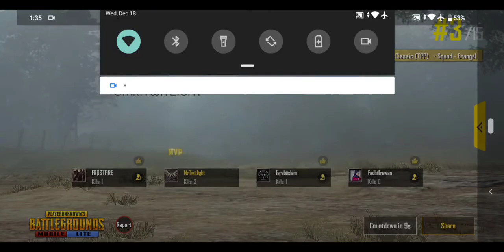I Tried PUBG LITE Classic Erengel Map Squad but Failed to get Chicken Dinner